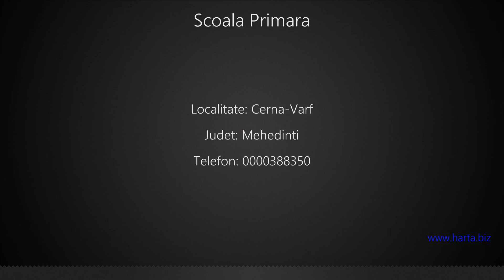Scoala Primara Cerna-Varf